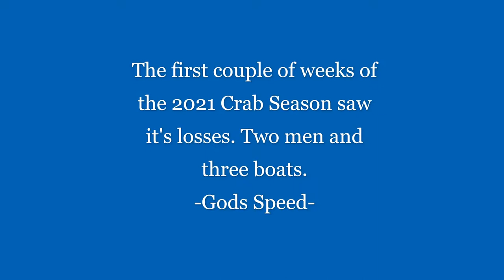2021 Crab Season. Westport and the Pacific Northwest.